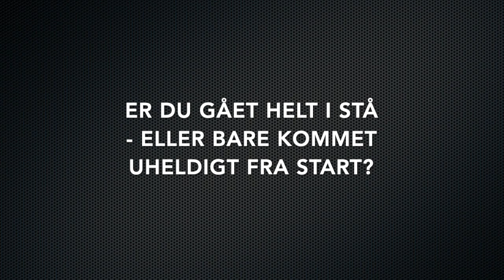Online hundetræning med Sanne & Anne